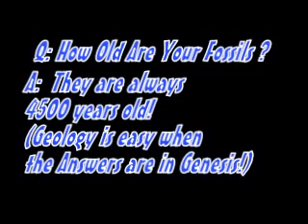How old are your fossils?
The link here is to a short video (39 s) that I filmed on March 17th 2007 at the Emerald Isle, NC  St. Patty's Day Festival.   A man named Erin Hughes was there with a booth advertising "Free Dinosaur Flash Cards" and a book that provides "The History of the Universe"  - the Bible, of course.  In the video, which is an interview with Mr. Hughes, I ask what is the age of his fossil shark's teeth on display, which he found in a location near Emerald Isle, NC at 35' below the surface where his buddy was digging a bass pond.  He answers that they are 4500 years old, laid down during Noah's Flood. He says that because "...there was no tag on them..." when they were dug up,  so  "...I had to make my own pre-supposition and have my own ideas about what I think ..." about their age, concluding that they were 4500 years old.  His evidence is that he assumes the account in Genesis in the Bible is correct and must be used to age all fossils.  His pre-supposition does not allow the fossils to be any older than that. (I guess they could be younger than that, but he doesn't say how he determined that they were 4500 and not, say, 45 years old). Similar shark's teeth from Eastern NC have been aged as Pliocene (2 - 6 mybp, or million years before present) or Miocene (6-27 mybp).

Joe Luczkovich, PhD
Associate Professor of Biology
East Carolina University